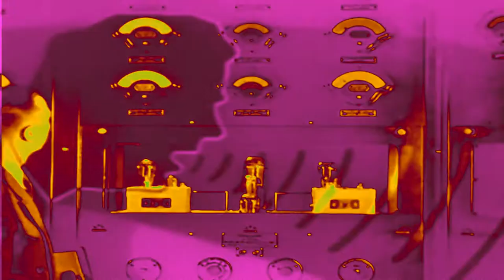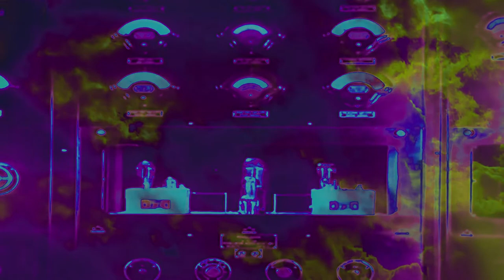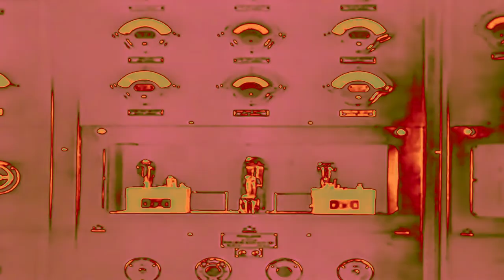TICK TICK TICK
AUDIO ABSTRACT / DRONE / NOISE / CREPUSCULAR BUCHANONISATION

The little boot, the little boot, accompanied by murmurings in some form of gaelic patwah. Oh dear god please let it not be the milliners daughter returning from the id, it was a close run thing the last time and now that Mr Vasal Rasmus is prepared to act as a ligature. I shall be retreating to the garibaldi selection room until this calms down. Despite the constriction of the selecting area it does have the benefit of several fop racks and an express dumb waiter that connects to the upper levels, with a bit of a tidy up it will make an ideal bolt hole should this episode recur, so it'll be well worth the time spent growing a communique sieve, atypical but the deluxe
with indexing would be prudent, rapid collation could be a real life saver the way things may be headed.

- all eight sided polygons remain exclusive property of the Octagon Earth Cult